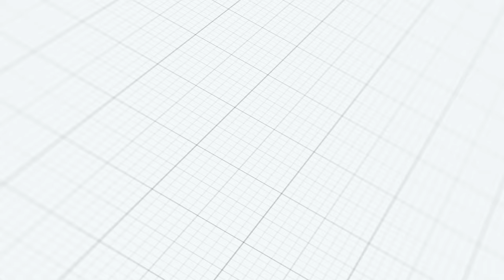Mighty Marching Thorobreds | SZA "Snooze/Kill Bill"